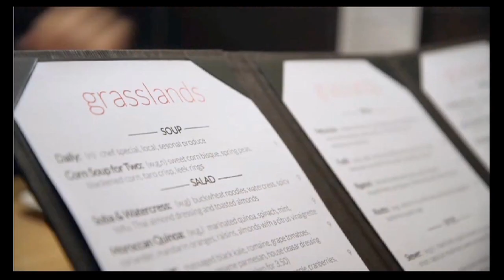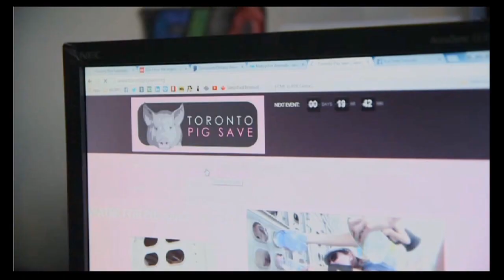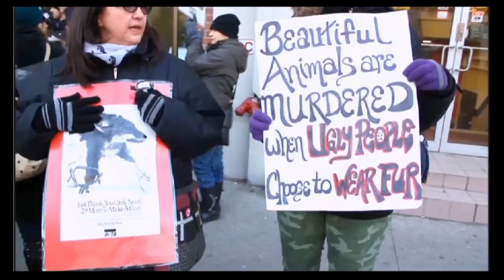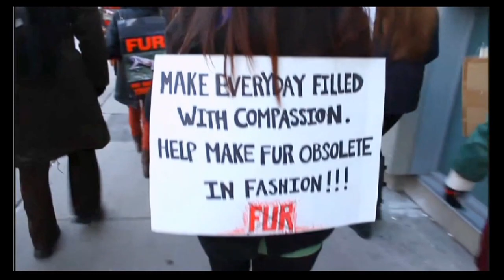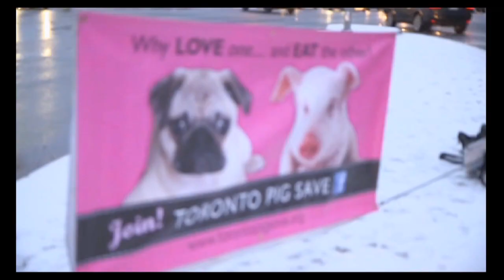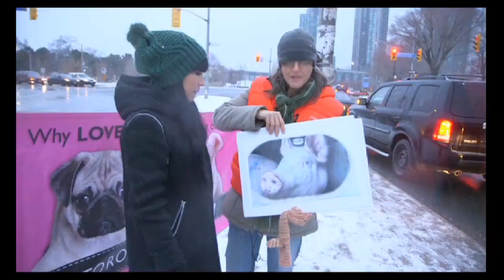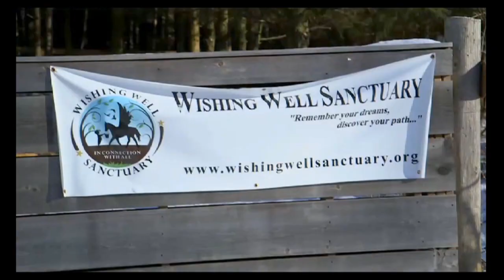Lauren Toyota-MTV's vegan host-joins Toronto Pig Save vigil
In "Going Vegan," Lauren Toyota, MTV Canada's vegan host, talks about moving beyond answering people when they ask her what she eats. She takes the next step and becomes an animal activist. Among other events, she attends a Toronto Pig Save vigil and bears witness of the pigs in the transport trucks. She is very moved and says this experience was necessary for her to really understand the plight of farmed animals:

"There were pigs in the truck all smashed in there. You can see this guy's face right here. Look!... There were holes in the truck. You could see directly in and you could see directly what they are experiencing... and they were looking right at us. It was the weirdest experience. It was really emotional and it was really strange to be that close to this pig, that is a live animal, who was meant to be living his life on a farm peacefully and he's just being treated like nothing--he's being treated like food, he's being treated like he's not alive. and then it was awful when the truck pulls away and you know he is going to die. I really needed to see that and experience that to really get it."

Thank you Lauren for being a beacon of light. Lauren also says in the segment that if she had one piece of advice for everyone, it's: "Be kind to everyone all the time!" ... words worth living by!